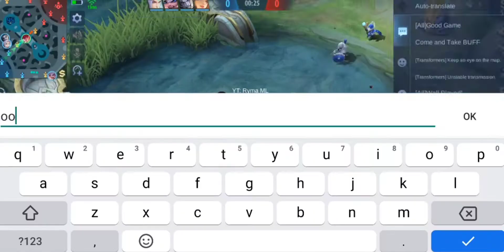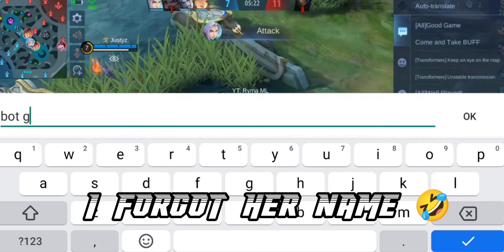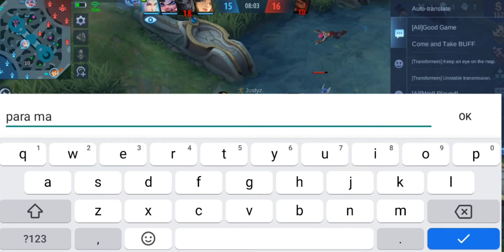RYMA VS A PRO LANCELOT?! | WHO WILL WIN?